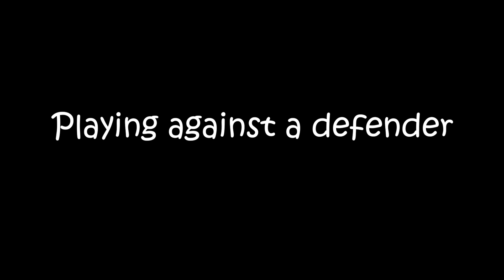Pro vs. Noob [Ping Pong]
You guys loved the first expectations vs reality video so here's part 2!